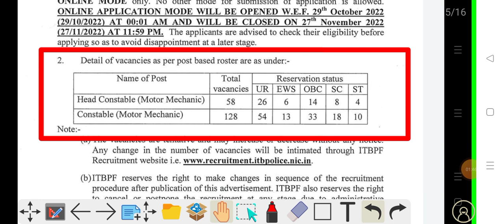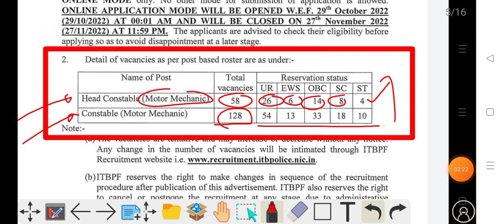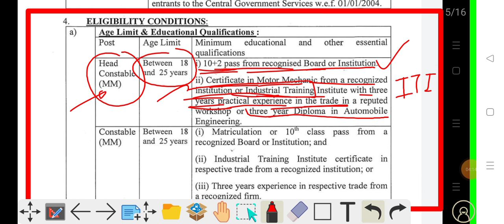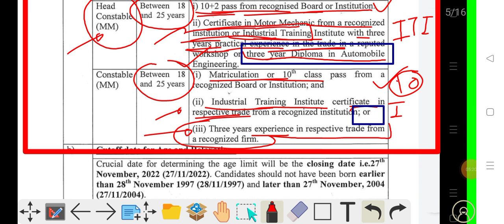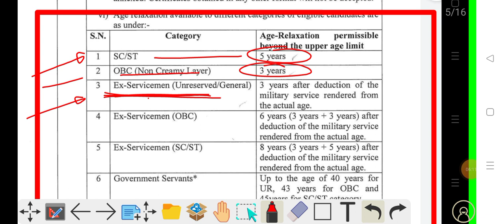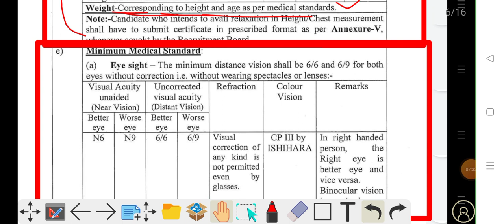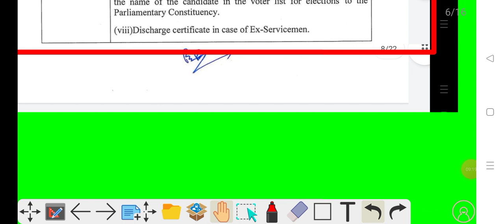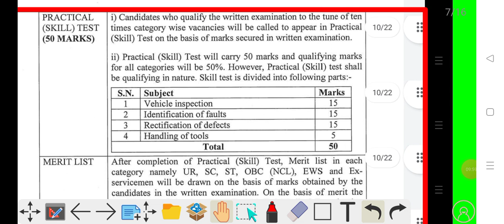ITBP Constable & Head Constable vaccancy | ITBP motar Machanic Recurement 2022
Indo Tibetan Border Police force bharti 2022 | ITBP motar Machanic Bharti 2022